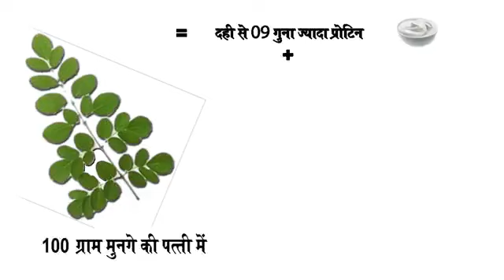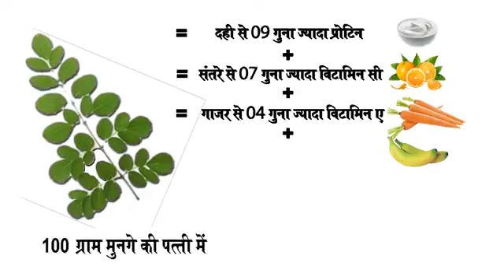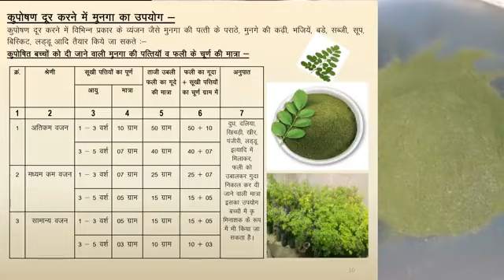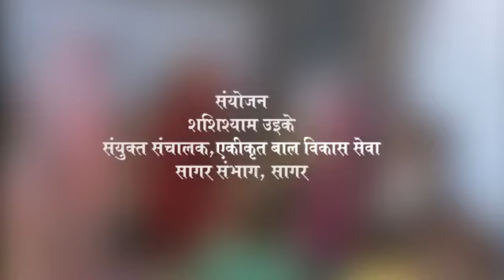एक पौधा जो जिंदगी बदल दे । जाने कौनसा है वह पौधा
मुनगा का पेड़